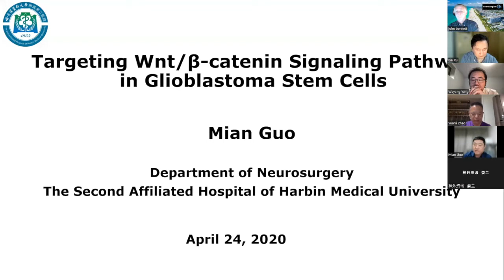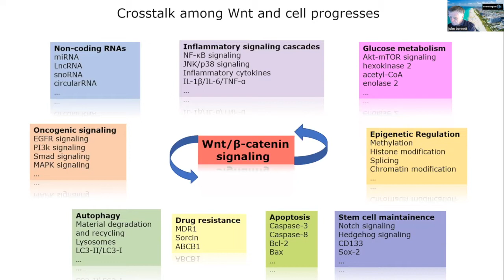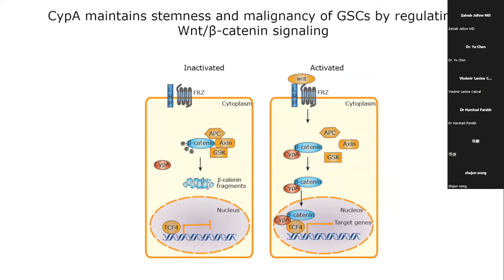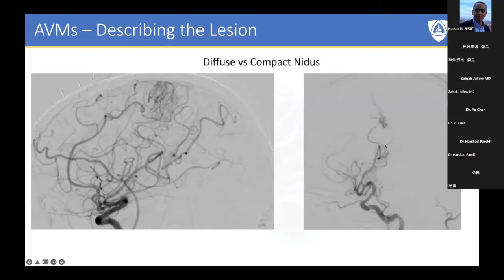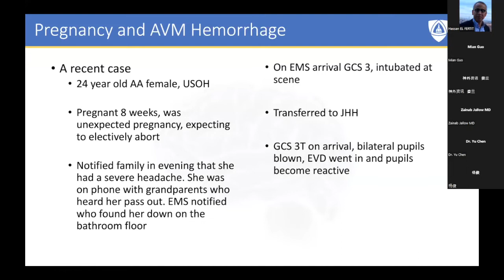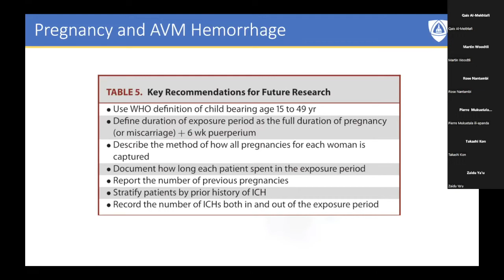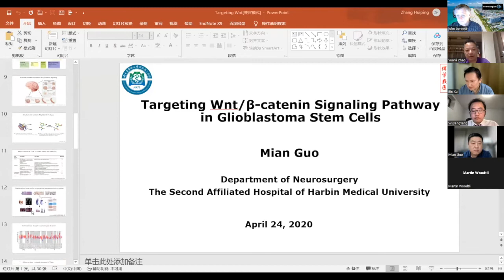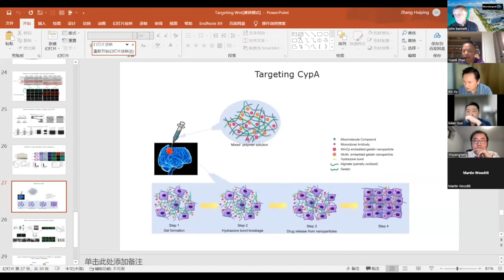The Chinese Neurosurgical Journal